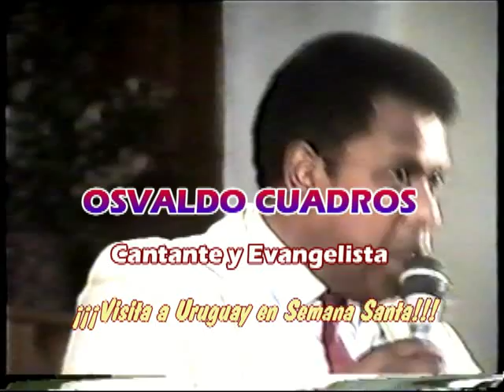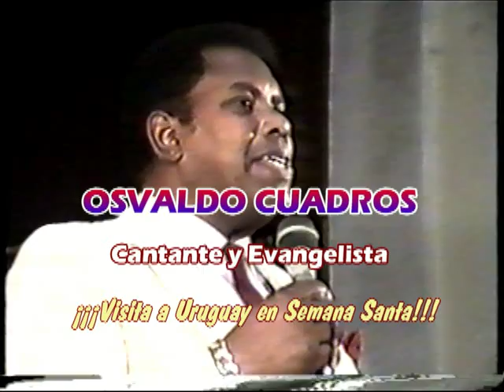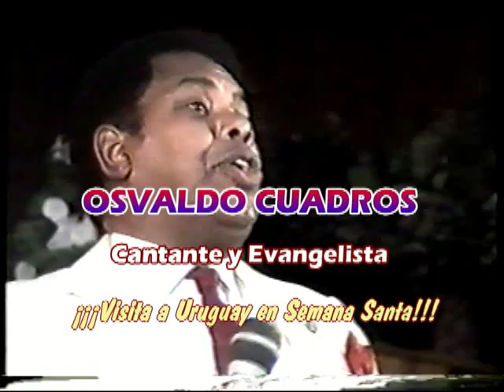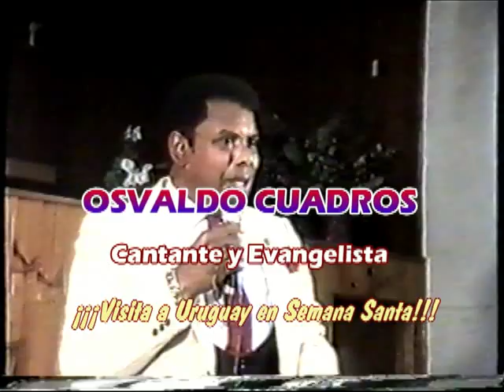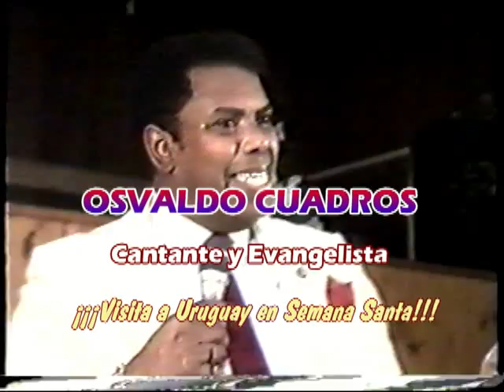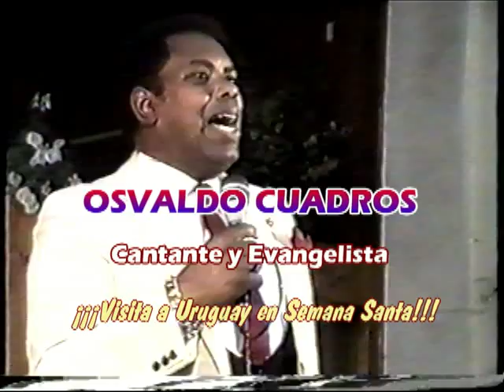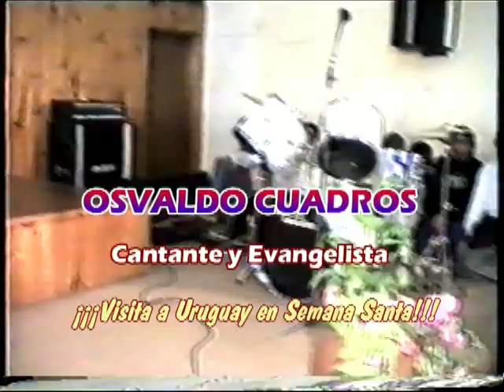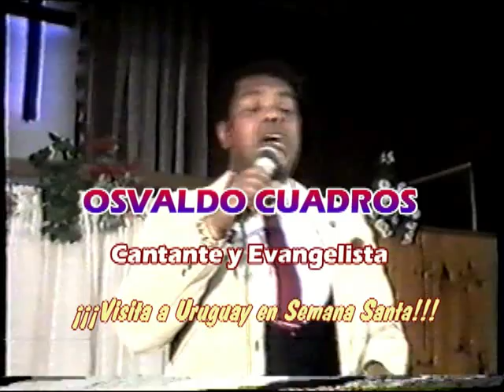OSVALDO CUADROS en Uruguay SEMANA SANTA 2015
Fue actor, cantante secular (actuó junto a CACHO DE LA CRUZ años atrás), y desde muchos años ABRAZO LA CRUZ DE CRISTO. PARA LLEVAR SU MENSAJE CANTANDO POR TODO EL MUNDO. Es sencillo, humilde y con gran carisma para "ser instrumento de Dios en LLEGAR AL CORAZON de la gente".